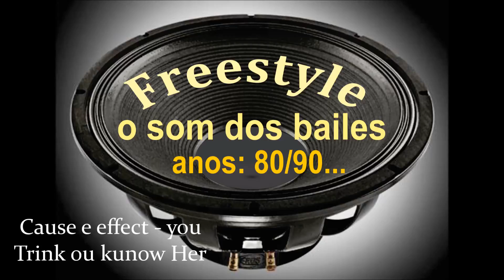Cause e Effect - You Think You Know Her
as musicas que marcaram épocas nas décadas dos anos 80/90...